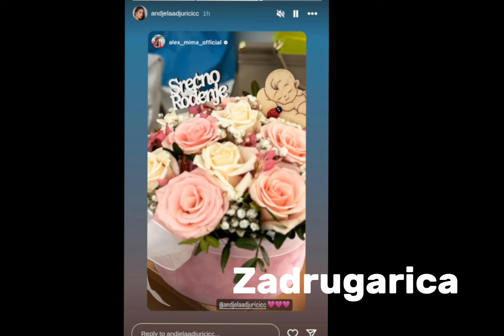Novopečena mama se OVOME nije nadala: Stigla joj na kućni prag POŠILJKA Anđele Đuričić, imala POS